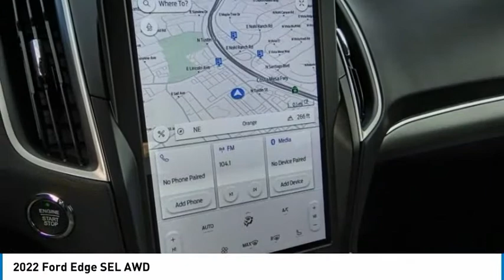2022 Ford Edge ORANGE TUSTIN PLACENTIA FULLERTON ORANGE COUNTY 220118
2022 Ford Edge SEL AWD

Villa Ford
2550 N. Tustin St.